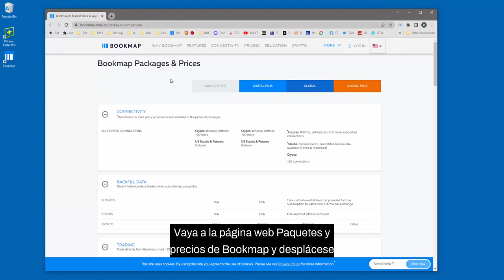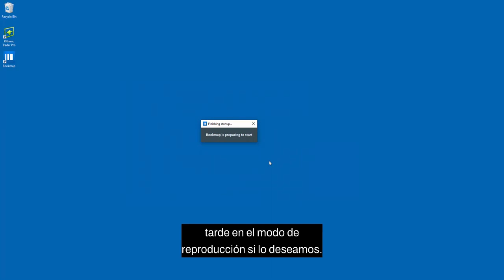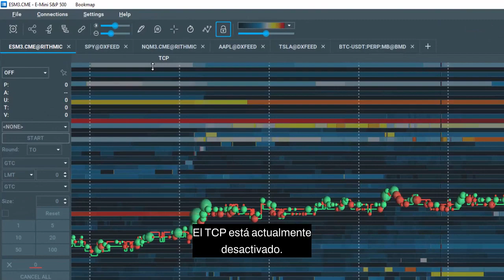Visión general del panel de control de operaciones primeros pasos